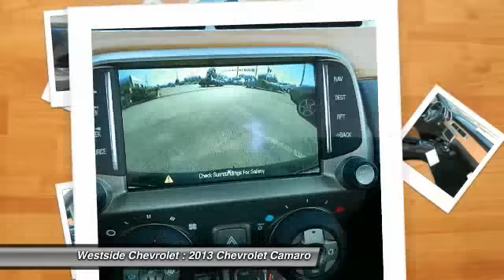2013 Chevrolet Camaro Katy Texas 30566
2013 Chevrolet Camaro SS

Westside Chevrolet
23001 Katy Freeway

Heated Leather Seats, RS PACKAGE , Heated Mirrors, Back-Up Camera, Premium Sound System, Head Airbag, iPod/MP3 Input. BLUE RAY METALLIC exterior and DUSK MOJAVE interior, SS trim. Warranty 5 yrs/100k Miles - Drivetrain Warranty; KEY FEATURES INCLUDE: Heated Leather Seats, Heated Mirrors, Back-Up Camera, Premium Sound System, iPod/MP3 Input Rear Spoiler, MP3 Player, Remote Trunk Release, Keyless Entry, Steering Wheel Controls. OPTION PACKAGES: RS PACKAGE includes (R42) 20 x 8 front and 20 x 9 rear flangeless, painted aluminum wheels with Midnight Silver finish, (BD8) body-color roof ditch molding and (T4F) high intensity discharge headlamps; shark-fin antenna is body-color. SS with BLUE RAY METALLIC exterior and DUSK MOJAVE interior features a 8 Cylinder Engine with 426 HP at 5900 RPM*. EXPERTS RAVE: CarAndDriver.com's review says Superhero design, modern and refined chassis, strong brakes, surprising V-6 power.. Horsepower calculations based on trim engine configuration. Please confirm the accuracy of the included equipment by calling us prior to purchase.